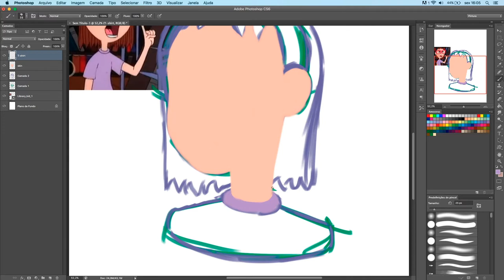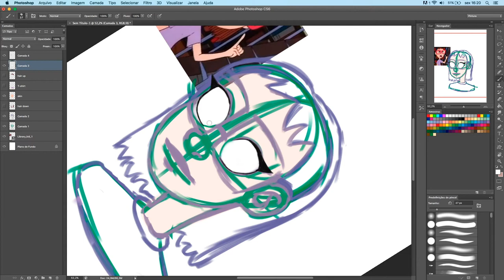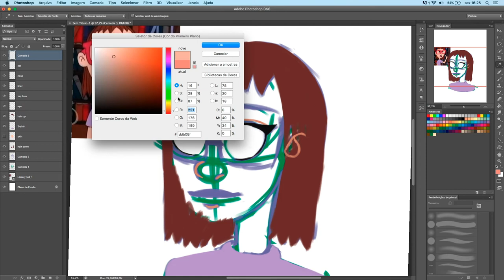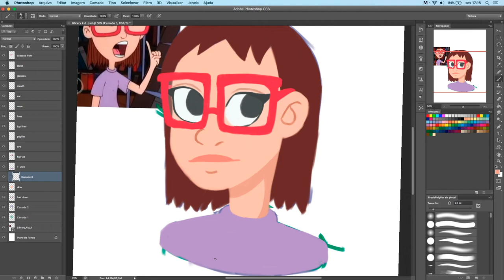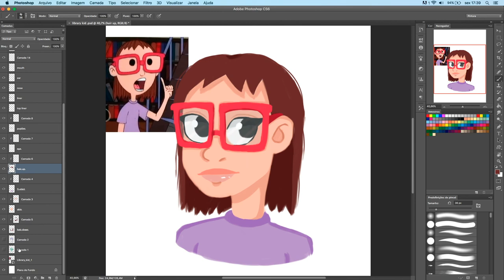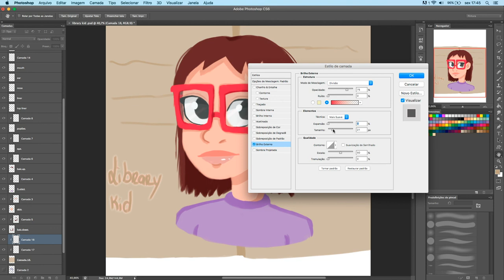Recess - Library Kid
Hello There! Since Ben Mendez did a suggestion to me to draw library kid or the pail kids I went  with the suggestion and draw the library kid! It's so good to remember characters from this show! Thank you Ben for the suggestion!